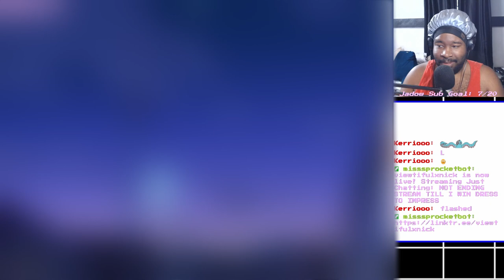We Reacted to My deer Friend Nokotan episode 1 and bro what is this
All socials
Business:
We reacted to My deer Friend Nokotan and bro what is this